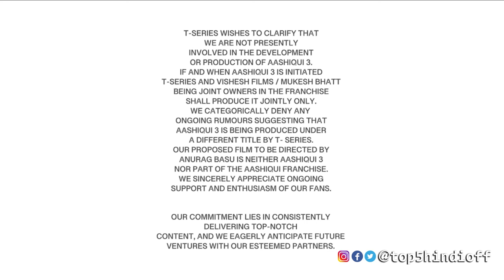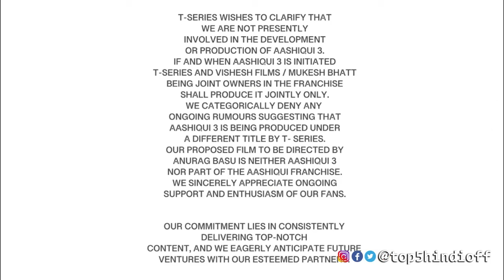Filmy Talks #614 - Aashiqui 3❌, Maidaan Trailer 😱, RC16💥, Parasite The Gray 🔥, Raayan😎, Maharani 3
Hey Dosto Filmy Talks Ke Ek Naye Episode Mein Aap Ka Swagat Hai.